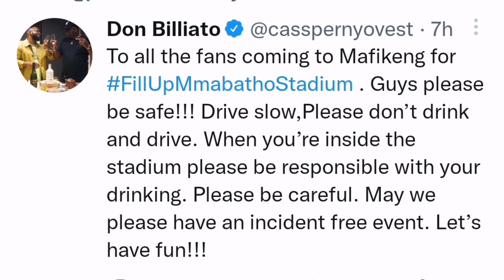Casper Nyovest's cars repossessed?